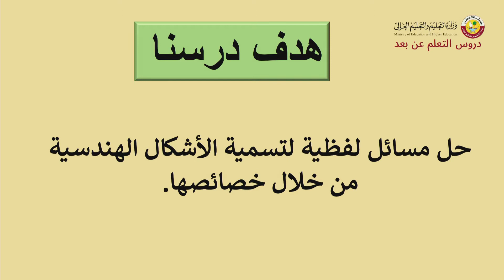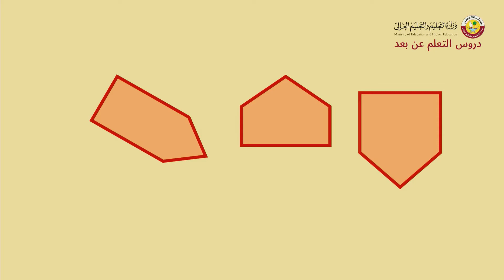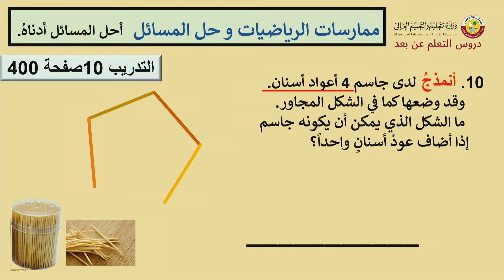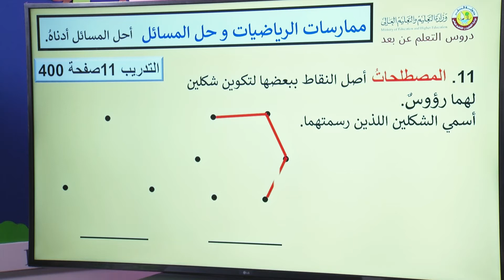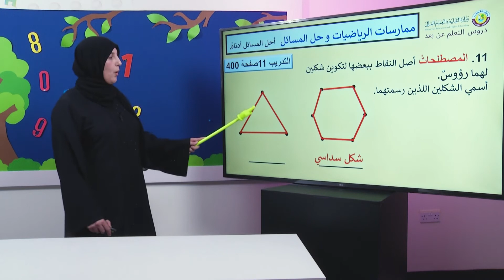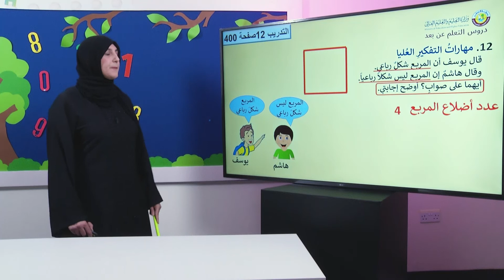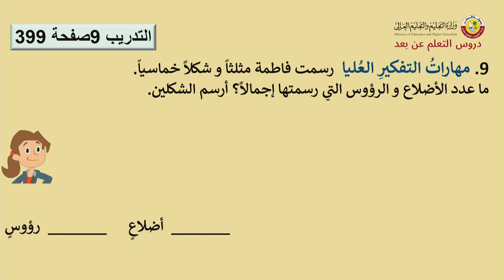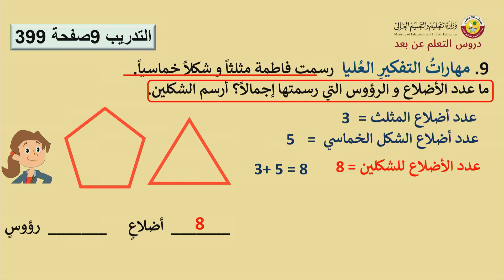الصف الثاني الرياضيات 13 1 الأشكال الثنائية الأبعاد الجزء الثاني 1